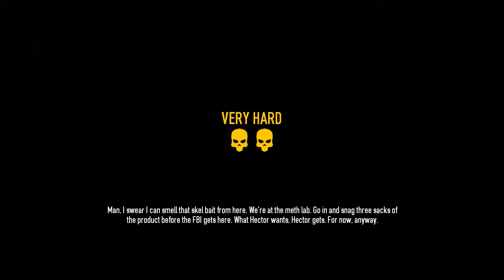Payday2 Rat speed run VH pro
Payday2 Rat VeryHard Pro job speed run.